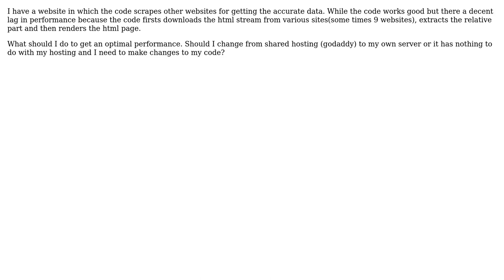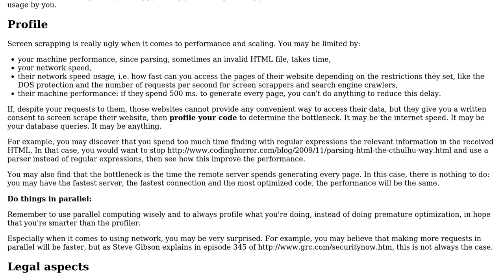Software Engineering: Improving performance for web scraping code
With thanks & praise to God, and with thanks to the many people who have made this project possible! | Content (except music & images) licensed under CC BY-SA | Music | Images & others | With thanks to user yannis user Pankaj Upadhyay user Arseni Mourzenko and the Stack Exchange Network Trademarks are property of their respective owners. You are responsible for your own actions.